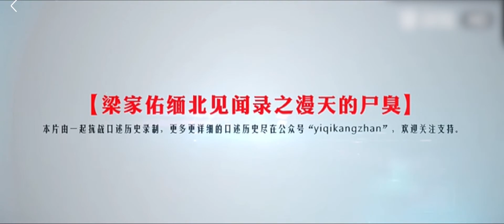漫天的尸臭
【战场上死尸太多，尸臭漫天，我们每人买了一瓶香水，塞在鼻孔里顶着】

从4月4日起，本频道将上传十期抗战老兵的口述历史短视频，讲述抗战中不为人知的故事，为您还原那段历史隐藏在犄角旮旯里的故事。

本人从2010年开始，便将镜头对准这群特殊的群体，利用业余时间跑了17個省以及港澳台和美國洛杉矶、波士顿的58個城市，抢救性记录了122位抗战老兵（含飞虎队、诺曼底登陆战、南侨机工、慰安妇、海军、抗日杀奸团、伪军等）的口述历史，总口述时长约40000分钟。

2014年至今，不定期在我的“一起抗战口述历史”公众号共发布原创口述文章60余篇。有兴趣的人可以关注，并在里面看更详细的口述历史文章。

本人有意将这十年来所抢救录制的口述历史素材捐给美国的博物馆或者大学机构，请他们整理后，无偿向公众开放。供对二战中国战场感兴趣的人、专家、学者了解、研究和参考。

各位看官如有合适和认识的美国大学、博物馆、研究所能介绍和推荐的，请不吝联系我：国内电话： （同微信）、电子邮件： ，谢谢。